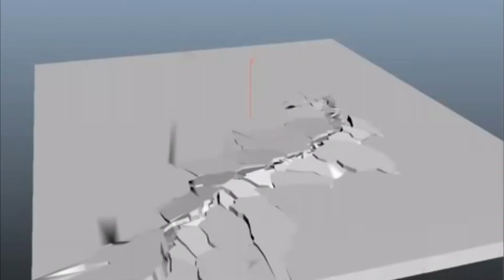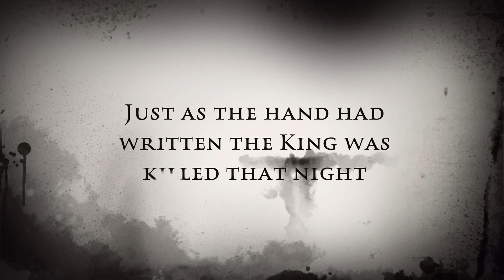King Belshazzar Had a Feast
Old Testament Bible Story, Handwriting on the Wall

Credit to;
Free Bible Images.org, Belshazzar’s Feast, Daniel 5:1-31, Moody Publishers, Huw Rees,

Free Bible Images.org/Daniel: The Writing on the Wall, Daniel 5:1-31, Sweet Publishing,

iMovie
Created for Grace Bible Fellowship Hollister, MO by Sherry Elliott-Pope November 2019